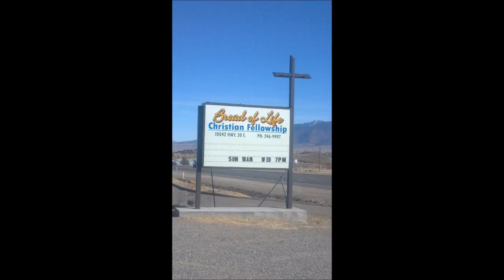Bread of Life Christian Fellowship ~ The Victorious Life ~ John 10:10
Sermon by Bro. John J. Wiltse